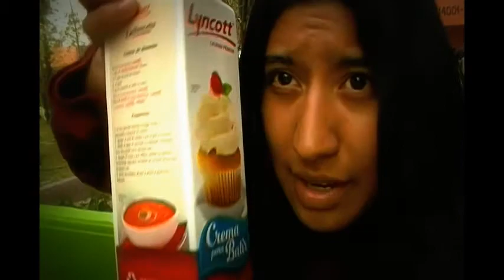Nos toco cocina ...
Disculpen los cambios de luz espero les guste